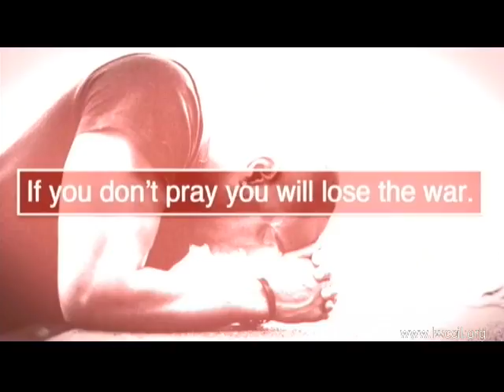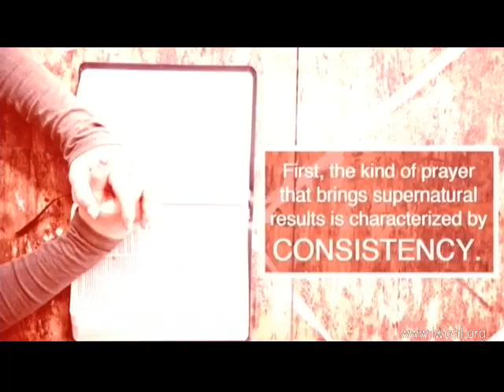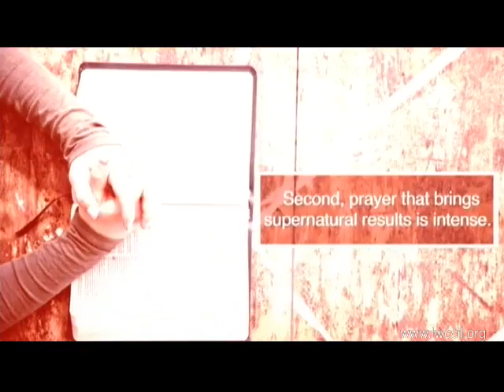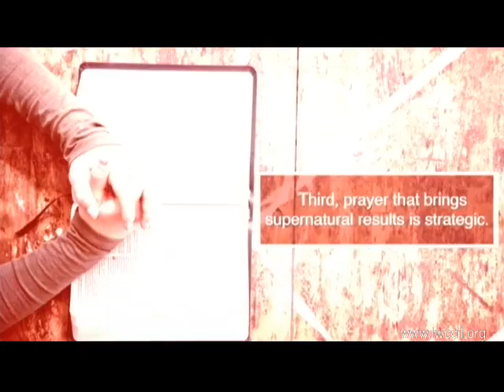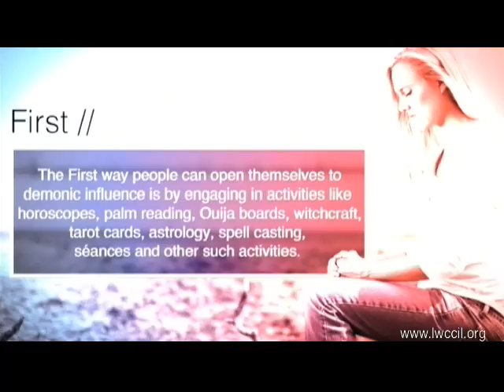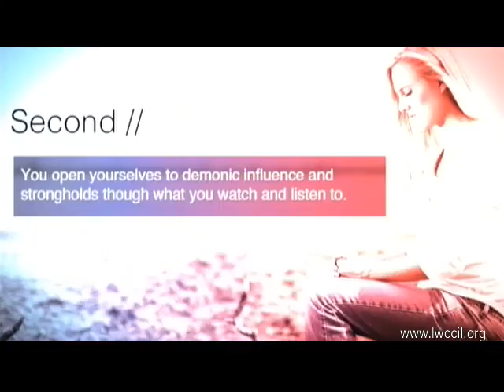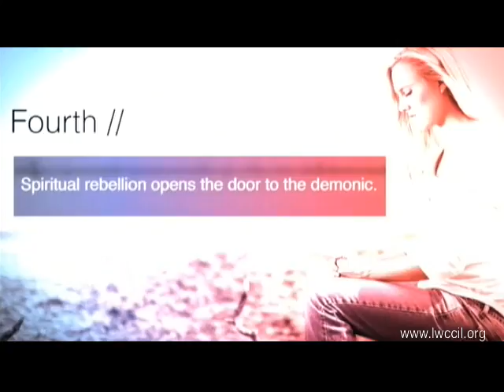Prayer and Deliverance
A sermon called "Prayer and Deliverance; from the series The Invisible War by Pastor Ken Hansen, on 8/30//2015 at Living Water Community Church.